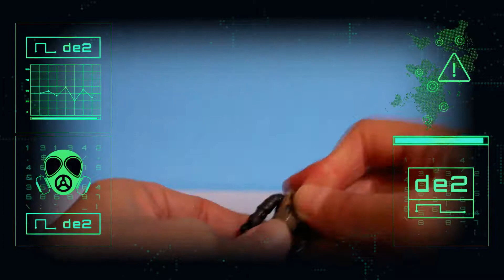DANGEROUS CALL OF DUTY MEGA BLOKS BUILD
Kiddy doodle toy fun has lots of fun building Mega bloks collectors construction set UGV Drone  lots of explosive action in this video on